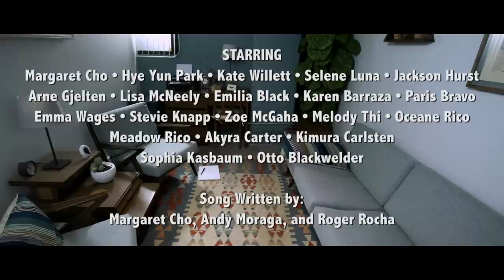Margaret Cho - I Wanna Kill My Rapist - Music Video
Directed by Bryan Mir
Co-Director/DP, Ben Eisner
Produced by Briana Gonzales
Executive Producer, Margaret Cho
Assistant Director, Cue Denicki
Editing & Coloring, Betty Allen / Blend Studios
1st AC/Camera Op, Zach Salsman
2nd AC, Brian Glenn
DIT, Amber Nolan
Gaffer, Zafer Ulkucu
Best Boi Lighting, Brooks Heatherly
Grip, Ashley Layne
Grip, Carlos Camacho
Best Boi Grip, Marco Lopez
Makeup, Ashley Gomila
Hair, Irene U
Art Department, Elaine Carey
Ropes Course/Climbing Wall Instructor, Josh Lederach
Ropes Course/Climbing Wall Instructor, Brian Spiegel
Production Assistants: Abigail Eisner, Marcel Alcala

Starring: Margaret Cho, Hye Yun Park, Kate Willett, Selene Luna, Jackson Hurst, Arne Gjelten, Lisa McNeely, Emilia Black, Karen Barraza, Paris Bravo, Emma Wages, Stevie Knapp, Zoe McGaha, Melody Thi, Oceane Rico, Meadow Rico, Akyra Carter, Kimura Carlsten, Sophia Kasbaum, Otto Blackwelder.

Song Written by Margaret Cho, Andy Moraga, and Roger Rocha

Special Thank You to:  Andy Moraga, Noelle and Harry Knapp, Kris McGaha, Eban Schletter, Bonnie Wages, Jessica Bravo, Kim Huynh, Christy Rico, Jody Taylor, Roxanne Carlsten, Surbhi Kasbaum, Net Suki, Robert Rivas, Sonny Echevarria, Brooks McCall, Andy Kimmelman, Monica Owen, Chris Neville, Kate Mullen, Stacy Hurst

Original Peony Art: J Bird

Muzak version of Kill My Rapist: Damian Valentine Music

FOR ROSE MCGOWAN